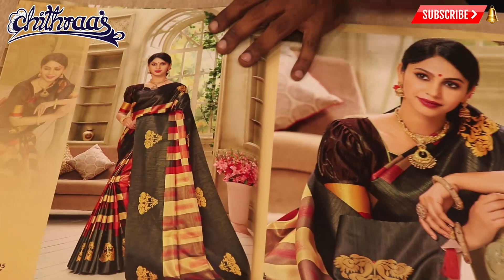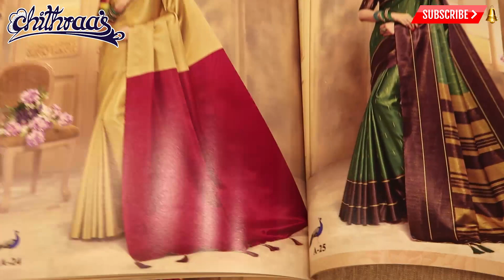வித்தியாசமான புடவைகள் விதவிதமான கலெக்ஷன்ஸ் பகுதி 2 - Unique Silk Sarees Collections Chithraas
வித்தியாசமான புடவைகள் விதவிதமான கலெக்ஷன்ஸ் பகுதி 2 - Unique Silk Sarees Collections Chithraas | Chithraas Valasaravakkam :

Shop Address:
Chithraas
No 4,Janaki Nagar,Near by Ganga sweets,Arcot Road,
Valasaravakkam, Chennai, 600087, Tamil Nadu

Customer care Numbers: 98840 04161 / 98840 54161 / 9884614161